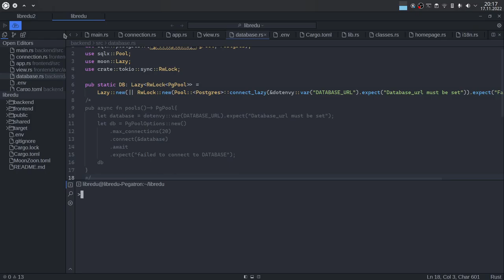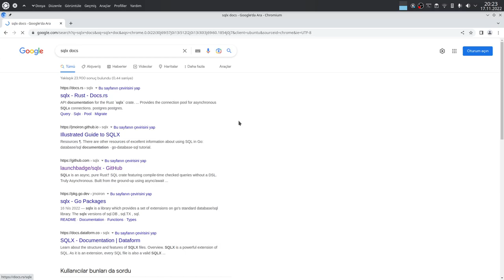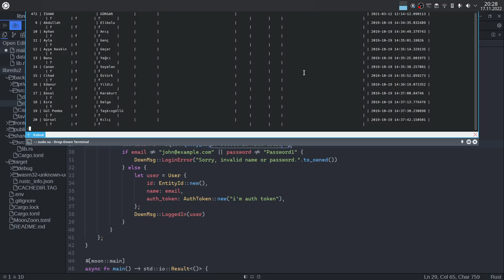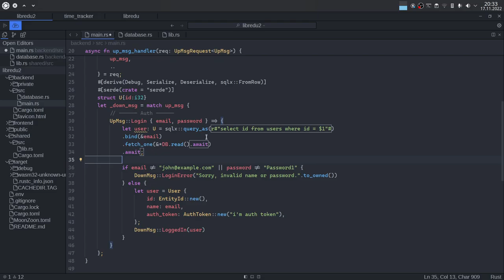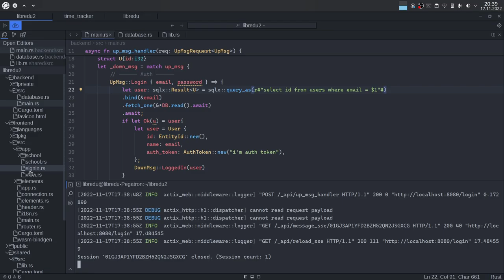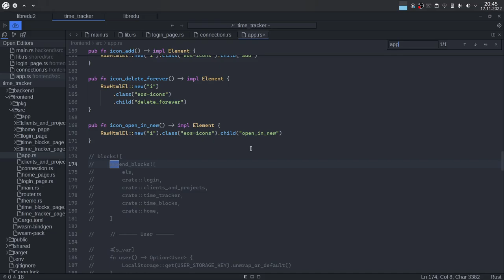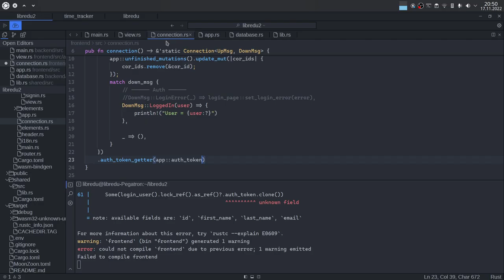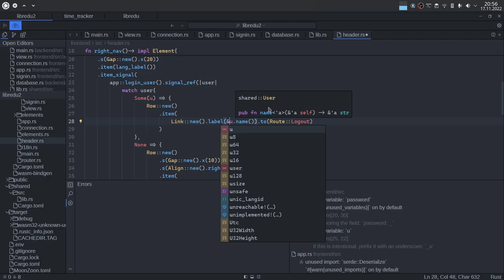Rust ile Full Stack Webassembly Yazıyoruz - Backend 3